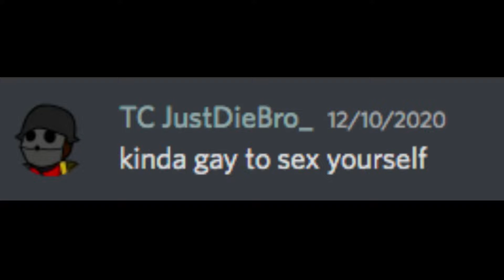A wise man once said